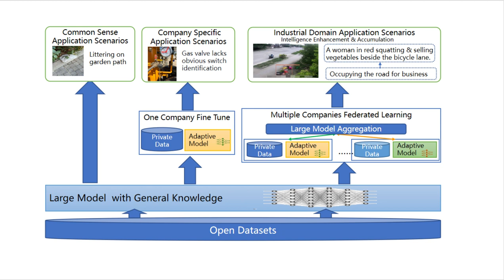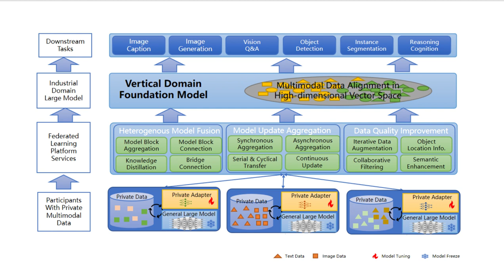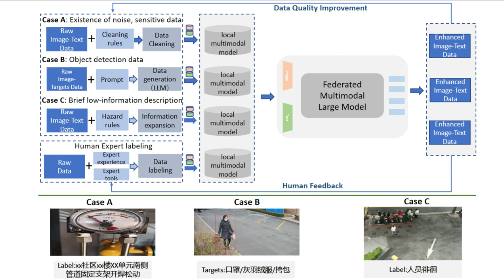[w07f0126] Federated Learning in Large Model Era: Vision-Language Model for Smart City Safety Operat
"Federated Learning in Large Model Era: Vision-Language Model for Smart City Safety Operation Management

Zengxiang Li, Zhaoxiang Hou, Hui Liu, Tongzhi Li, Ying Wang, Chao Shi, Longfei Xie, Chengyi Yang, Weishan Zhang, Liang Xu and Zelei Liu"